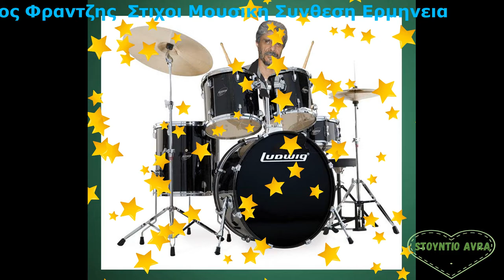Το μισος και η κακια τους Προδρομος Φραντζης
Προδρομος Φραντζης  Στιχοι Μουσικη Συνθεση Ερμηνεια
Με ολα τα οργανα φυσικα   Sto Stóntio Avra
Their half and evil Prodromos Frantzis Lyrics Music Composition Interpretation With all the instruments of course  Sto Stóntio Avra